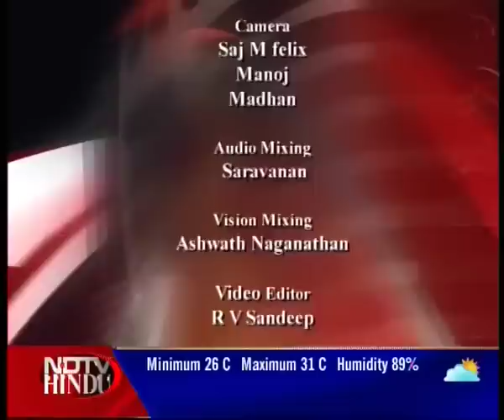CHENNAI SPEAKS OUT - SHOULD AUTO FARES BE HIKED? (PUBLIC PUNCH) - NDTV HINDU